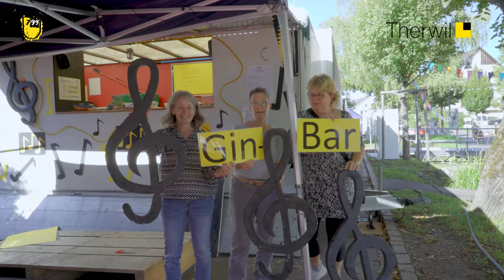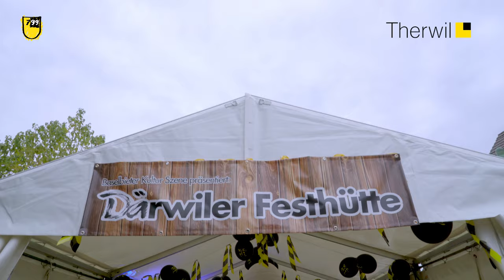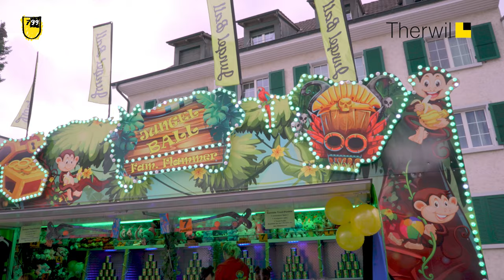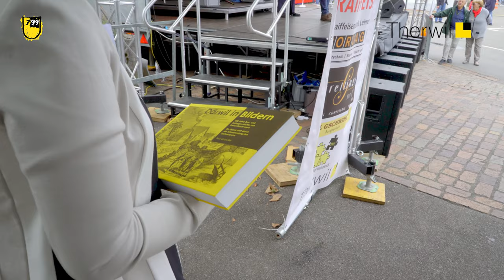799 Joor Därwil - Das Fest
Weil die Därwiler auch "Nünenüünzger" genannt werden, sind sie logischerweise nicht ganz hundert. Drum wollten sie den runden Geburtstag eben früher feiern, also mit 799 Jahren. Es war ein Fest der Superlative. DJ Antoine und viele andere regionale Acts sorgten für musikalische Highlights, Theaterszenen über geschichtliche Meilensteine im Dorf brachten die Besucher zum Schmunzeln, man konnte sich an unzähligen Orten verköstigen und traf beim "weltgrössten Klassentreffen" seine Banknachbarn aus fernen Schulzeiten. Die regierungsrätliche Festrede durfte ebenso wenig fehlen wie Auftritte der Musikschule Leimental und der Primarschule, und auch Angelo Borer mit der Crazy Feet Company brachte die Bühne zum Beben. Es gab einen Bereich "Kinder und Natur" mit Hüpfburg und Streichelzoo sowie eine Jugend & Sportmeile mit Kletterwand. Alles aufzuzählen würde hier zu weit führen: Schauen Sie sich nun einfach den Film an - "799 Joor Därwil".